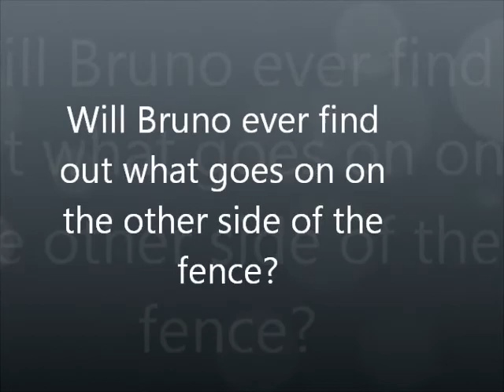English trailer for the boy in striped pyjamas.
By kirsten Lauren and Lucy